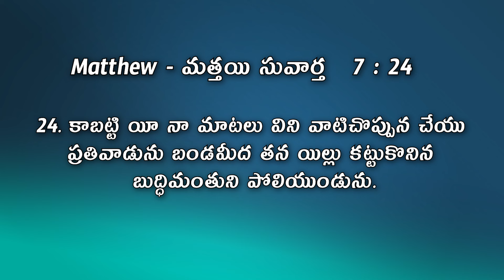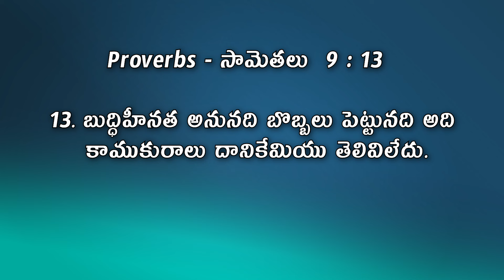బుద్ధి కలిగి ఉండాలి | Christian Message By Dr. Sheeba Thomas Dahinchu Agni Ministries